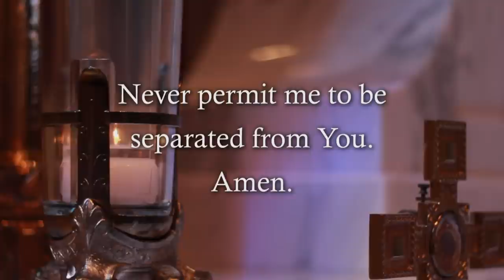Monsignor Richard Mahowald - Mass of Christian Burial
The livestream of the Mass of Christian Burial for Monsignor Richard Mahowald from the Cathedral of Saint Joseph.

Opening Hymn: Holy, Holy, Holy! Lord God Almighty
First Reading: Daniel 12:1-3
Responsorial Psalm: Psalm 23
Response: The Lord is my shepherd; there is nothing I shall want.
Gospel Reading: Luke 24:13-16, 28-35
Communion Hymn: Taste and See
Recessional Hymn: For All the Saints